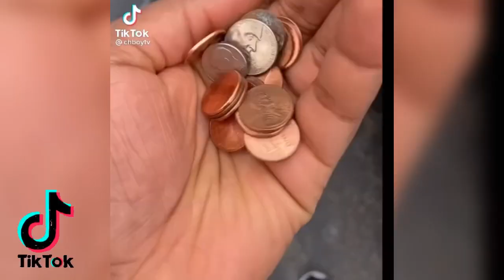Hilarious cashier one item prank | TikTok Compilation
Welcome TikTok family to the best TikTok compilation channel.

Comment down your best video titles